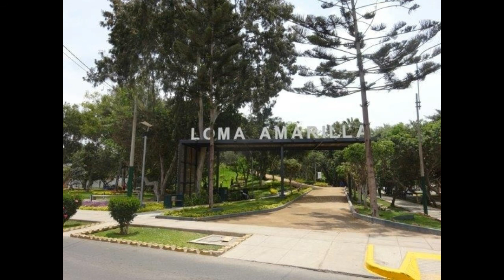Surco, Edén Señorial (Vals)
Vals melódico dedicado al distrito de Santiago de Surco, a su historia, a su belleza, al desarrollo que ha logrado, pero sobre todo a su gente.
Con este vals los autores Ricardo Panta y Gabriel Prieto obtuvieron el segundo lugar en el 'Primer Concurso de Composición, Letra y Música' por el Día de la Canción Criolla organizado por la municipalidad de esta histórica localidad limeña.
La interpretación que ahora compartimos es la versión que se presentó a dicho concurso y fue totalmente ejecutada por el compositor de la música, nuestro querido socio y amigo Ricardo Panta Vela, quien realizó el acompañamiento de guitarra y cajón, además de cantar magistralmente el tema.

Si desean apoyar la labor creativa y difusora de este canal pueden hacer sus donaciones a través de las aplicaciones PLIN o YAPE al número 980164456 o a la cuenta Paypal .

De esta forma nos ayudan a seguir promoviendo nuestra cultura y música criolla. Gracias